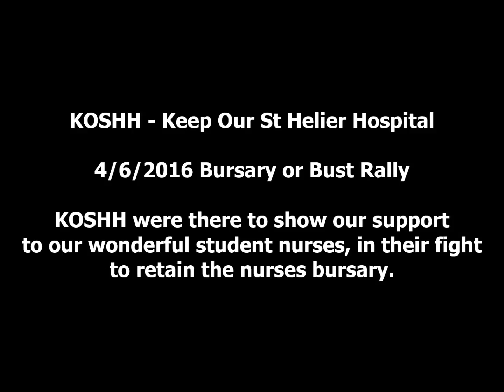4/6/2016 Bursary or Bust Protest - Compilation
In support of the BursaryOrBust campaign to retain the student nurses bursary, a protest was held on the 4th of June 2016, culminating in a rally outside the Department of Health.

A number of impressive speeches were delivered, here is a compilation of some of the highlights.

Nursing is already a poorly paid profession, and recruitment of new nurses is of course vital to the proper functioning of the NHS.

Changing the way in which nurses are paid, meaning that nurses need to essentially pay to train, will of course have a terrible impact upon this situation.

KOSHH campaigners were there to show our support for this vital campaign.